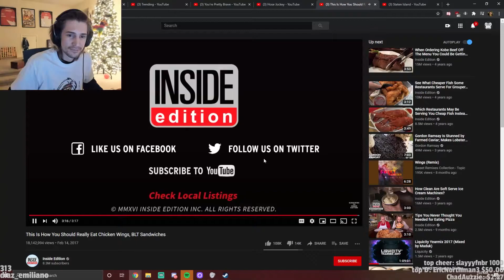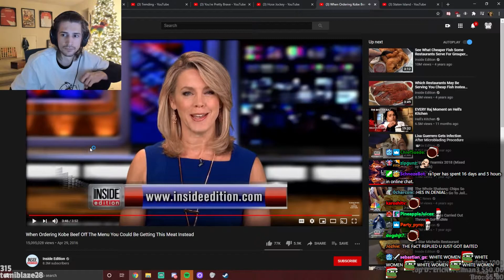xQc Reacts to "When Ordering Kobe Beef Off The Menu You Could Be Getting This Meat Instead"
Video uploader: Inside Edition